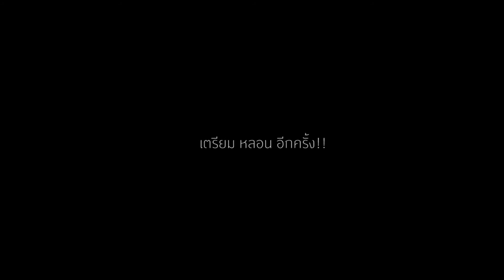(Teaser) Saw เคยเห็นผี 3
▶ เรียนการแสดง แบบคอร์ส + ฝึกแสดงหนังสั้น
(มีค่าสมัครนะคับ)
Line@ : @innerActing
▶ รับถ่ายภาพ และงานวีดีโอทุกชนิด

▶ สอนการแสดง